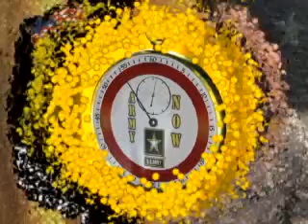Team Effort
ARMY.MIL - AFAP's Army Community Covenants joins together it's 42nd partnership with Charlotte, N.C.  Fort Riley plans their signing next week.